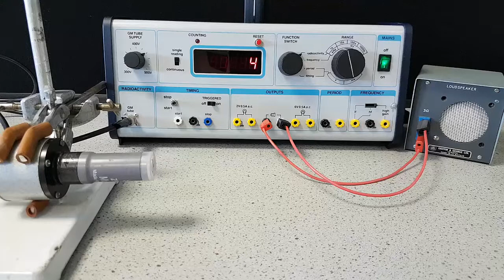Radiation penetration Radium 226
By using different barriers and looking at how much of the radiation is absorbed, it is possible to determine the nature of the radiation being produced by the source.